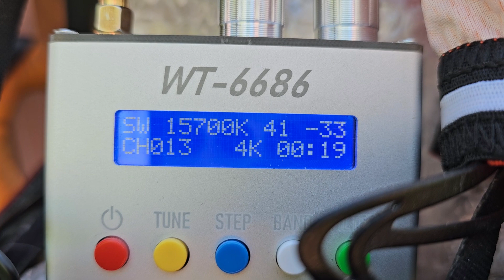World Music Radio 15700 kHz. Ближе к вечеру прохождение нестабильное.